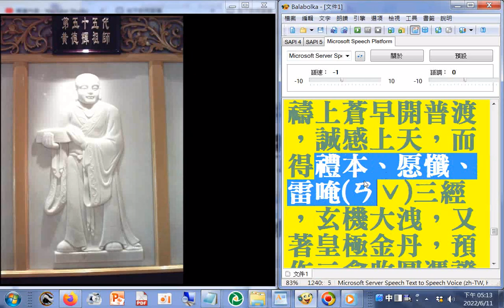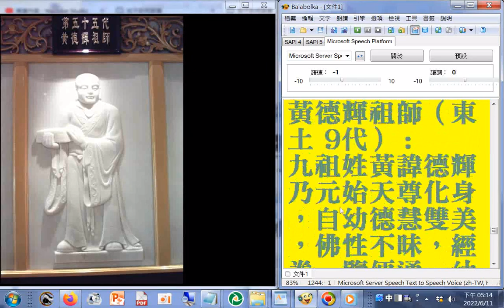六十四代祖師ALL第55代#黃德輝祖師（東土 9代） 九祖姓黃諱德輝，乃元始天尊化身，自幼德慧雙美，佛性不昧，經卷一覽便通，幼時得神人傳授真傳遙接道統，闡道說法， 人皆稱為神童。因渡眾心切，懇禱上蒼